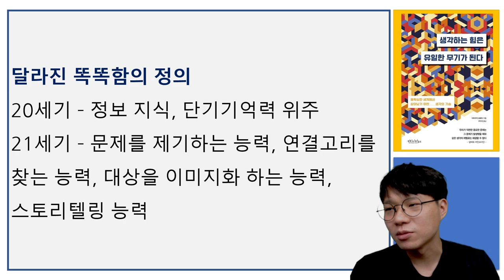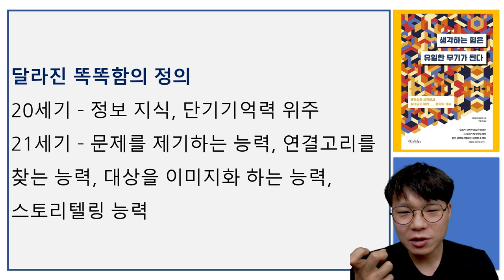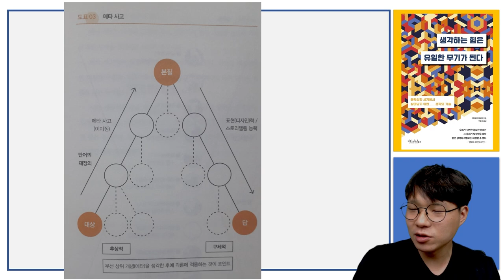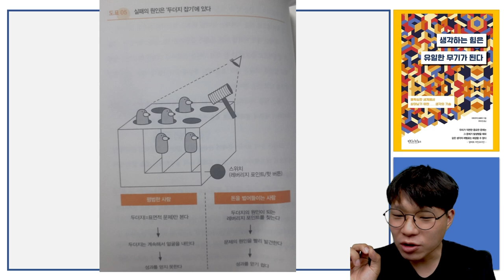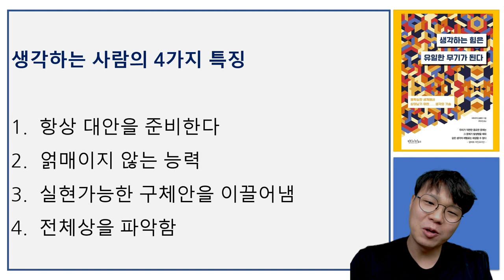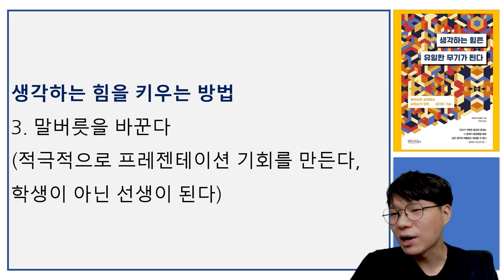삼성전자도, 서울 아파트도 아닌 나를 부자로 만들어주는 최고의 수단 I 생각하는 힘은 유일한 무기가 된다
📚 『 생각하는 힘은 유일한 무기가 된다 』 도서 구매 📚

고맙습니다.